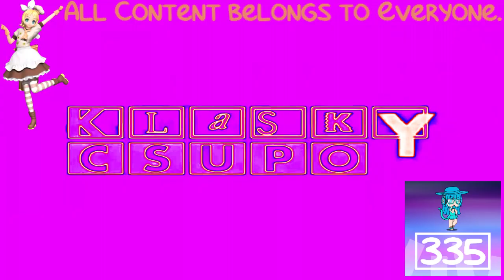(REQUESTED) Klasky Csupo Effects 33 in PaulaAlayoFlangedSawChorded